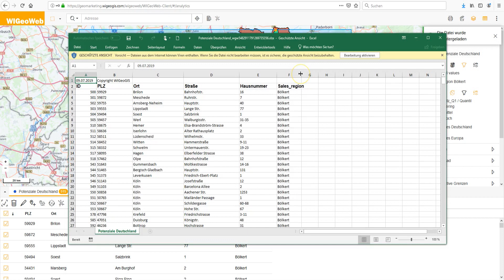WebGIS-Tutorial zu Datenanalyse: Beispiel Performance und Potenzialanalyse mit WIGeoWeb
Das Tutorial zeigt, wie Sie mit dem WebGIS WIGeoWeb Daten analysieren. Beispielhaft wird eine Sales-Performance- und Potenzialanalyse durchgeführt, wie sie im Vertrieb üblich und hilfreich ist. WIGeoWeb ist ein WebGIS für Geomarketing. Die Software eignet sich für jede Art der räumlichen Business Analyse und Visualierung von Daten und KPIs auf der interaktiven Landkarte.

-- Über WIGeoWeb --
WIGeoWeb ist ein WebGIS (Online GIS) für Geomarketing. Mit WIGeoWeb analysieren und visualisieren Sie Daten auf der interaktiven Landkarte – übersichtlich, intuitiv, einfach. WIGeoWeb macht Business Analyse auf der Landkarte möglich.

-- Über WIGeoGIS --
WIGeoGIS ist einer der führenden Anbieter und Entwickler von Geomarketing und GIS-Software in Europa. WIGeoGIS bietet Unternehmen Geomarketing-Beratung sowie Analysen und entwickelt intelligente WebGIS-Software, QGIS-Anpassungen und Geocoding-Lösungen. Daneben vertreibt WIGeoGIS weltweite Geodaten und Marktdaten.